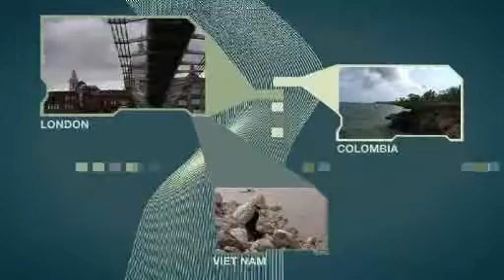Part 2- Reducing Disaster Risk in a Changing Climate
Decision makers from London, Colombia and Viet Nam share their experiences in using the principals and practices of disaster risk reduction in their efforts to adapt to a changing climate.  Part One offers examples of the challenges faced in understanding vulnerability and implementing practical action addressing technical, political and financial challenges. Part Two focuses on dealing with uncertainty, involving communities and sharing experiences. This film is produced by the United Nations International Strategy for Disaster Reduction (UNISDR) with Dev TV.